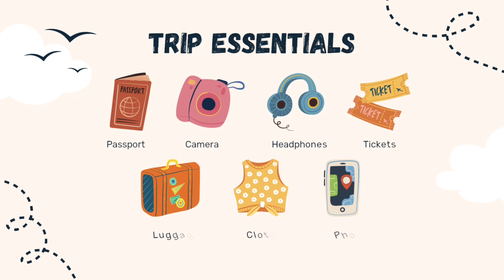മഞ്ഞു വീഴ്ചയിൽ മുങ്ങി uk -3 ഡിഗ്രിയിലെ കാഴ്ചകൾ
യുകെയിൽ സ്റ്റോക്ക് on ട്രെന്റ് ഭാഗത്ത്‌ ഡിസംബർ 3 2023. ഉണ്ടായ മഞ്ഞു വീഴ്ചയും അതിനെ പറ്റിയുള്ള ഒരു ചെറിയ വ്ലോഗും ആണ്  എന്റെ first വ്ലോഗ് ആണ്

myfirstvlog travalivewithme uk mallu life in uk support share Snowfall adventure! ❄️
Join me as I embrace the winter wonderland vibes in this exciting vlog 🎥🌬️ Who's ready to explore the outdoors with me? 🏔️✨